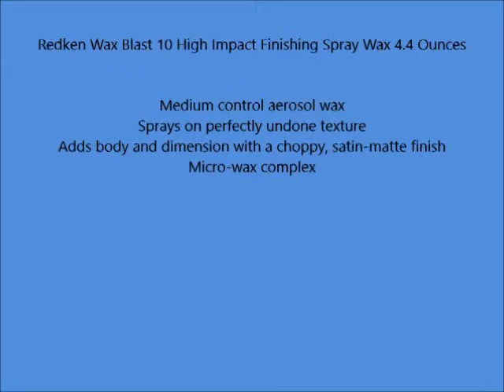Redken Wax Blast 10 High Impact Finishing Spray Wax 4 4 Ounces